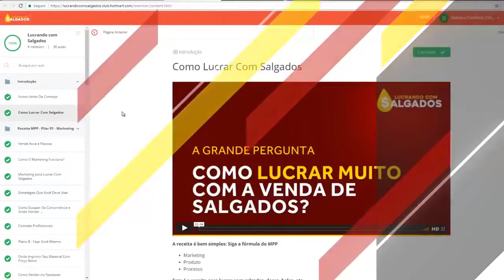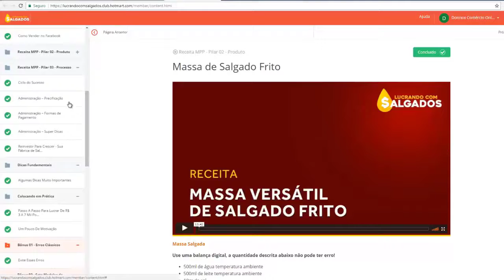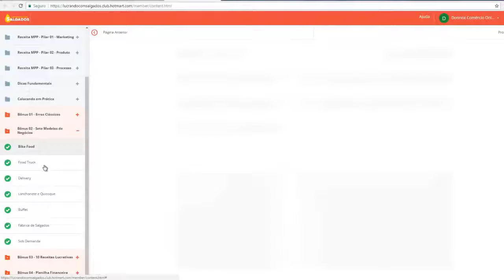Como Fazer Salgados Para Vender em Lanchonete - (como fazer salgados para vender em lanchonete)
como fazer salgados para vender em lanchonete - como fazer salgados para vender em lanchonete lucrando com salgados   monte seu negócio de salgados.

como fazer salgados para vender a 1 real .
como fazer salgados para vender em lanchonete.
como fazer salgado assado para vender a 1 real , passo a passo escoladesalgados salgadosa1real.
eu até preparei um artigo completo aqui no blog falando somente sobre a lucratividade dos salgados  para você ter uma noção mais clara e entender que tem como fazer salgados para vender e ganhar bastante dinheiro.
pensando em ajudar a maior quantidade possível de pessoas que chegam aqui procurando dicas de como fazer salgados para venda  eu decidi compartilhar aqui várias informações úteis  receitas dos salgados mais vendidos no mercado e algo sensacional.
 quem não gostaria de aprender como fazer salgados para vender hoje em dia?..

descubra como fazer salgados para vender e como fazer parte de um lucrativo mercado que mesmo em meio a crise ainda cresce..
no seu curso lucrando com salgados ele ensina como fazer salgados para vender  como fazer salgados para vender passo a passo  como fazer salgados para vender em lanchonetes ou para lanchonetes revender  como fazer salgados assados para vender  como fazer salgados para vender barato de forma a obter um bom lucro... conheça a interessante história de quem aprendeu como fazer salgados para vender e que hoje tem se tornado uma das maiores franquias nesse segmentos... 🔴descubra como fazer salgados para vender e como fazer parte desse um lucrativo mercado com o curso lucrando com salgados.. 😍exemplo de sucesso - como fazer salgados para vender e ganhar dinheiro.
quer aprender todas as minhas técnicas e segredos de como fazer salgados para vender e lucrar?

como fazer salgados de lanchonete em casa.
curso online de salgadinhos para lanchonetes e festas .

como fazer salgado assado para vender a 1 real    passo a passo...

 além disso é indicado também pra quem quer vender bolo  como fazer salgados para vender em lanchonete...